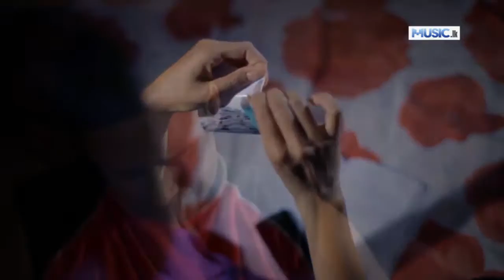Hithata Hitha Pem Keru Tharam - Nonis Ft Nuwan Collin - Love songs 2016 - 2017